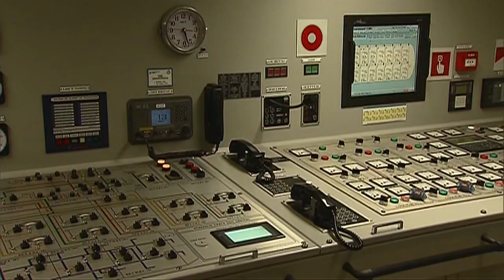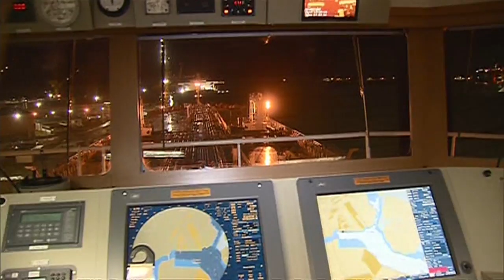Entra em operação o navio petroleiro André Rebouças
NBR NOTÍCIAS - 14.05.15: Foi realizada nesta quinta-feira (14), em Ipojuca (PE),  a viagem inaugural do navio petroleiro André Rebouças, da Transpetro. A embarcação, encomendada a estaleiros nacionais pelo Programa de Modernização e Expansão da Frota (Promef), é a nona a entrar em operação e tem a finalidade de exportar petróleo cru retirado no Pré-Sal. A construção do navio foi responsável pela geração de mais de 2 mil empregos diretos no país.